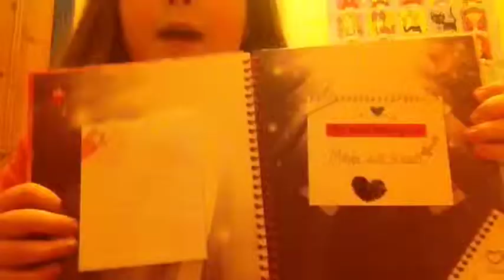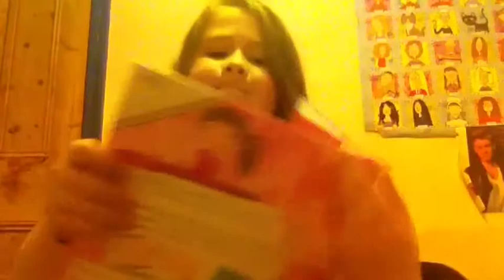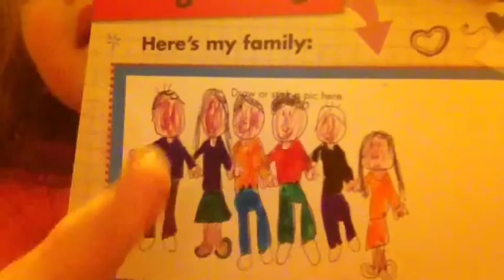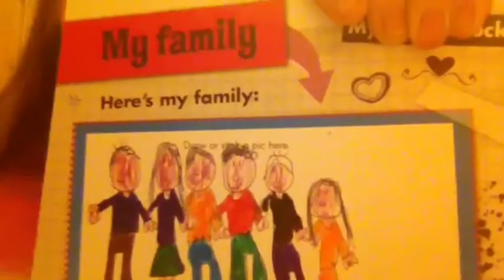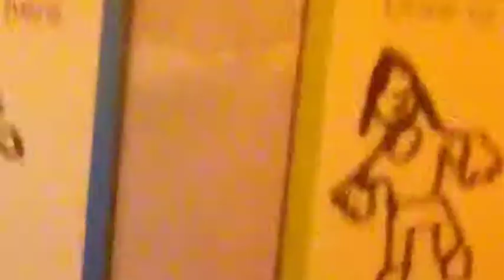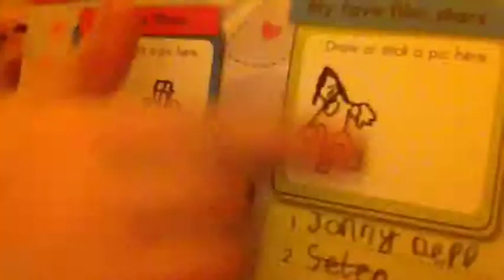Reading My Old Scrapbook || Maya Gatehouse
Hey!

Sorry I haven't uploaded in ages, I have been stuck on ideas, BUT, I have loads more vids coming for u guys :))

Hope u enjoyed this vid, and sorry it's longer than usual!

Love u guys bai xx